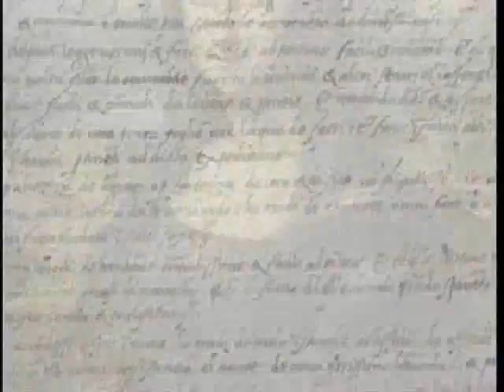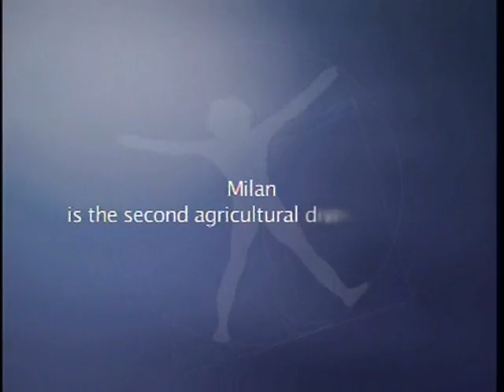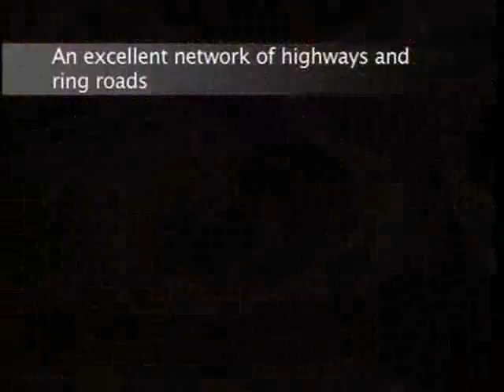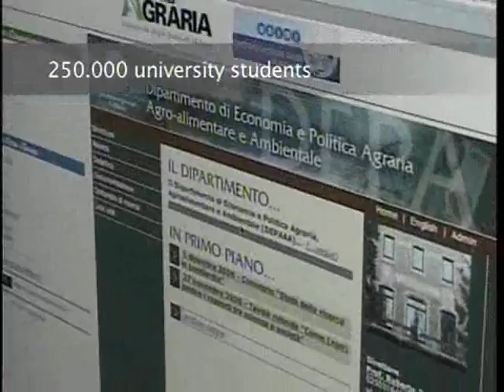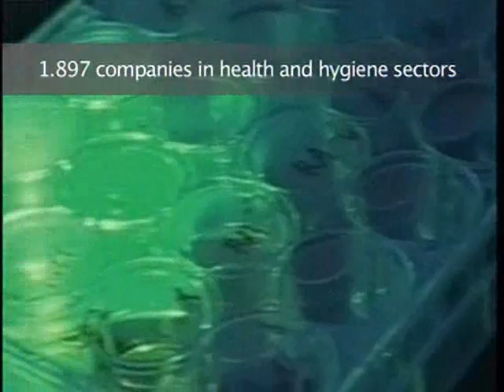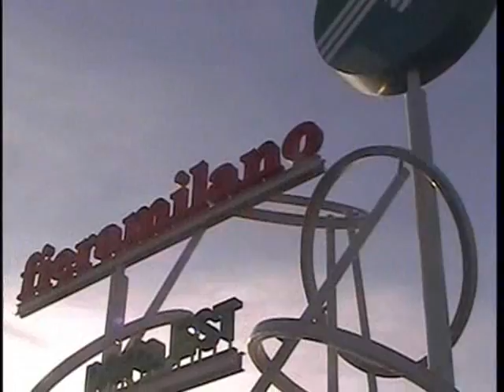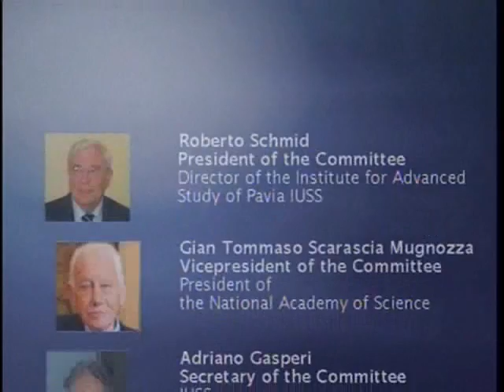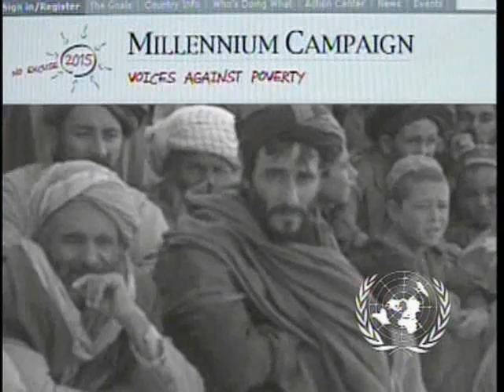Milan Expo 2015 (part I)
The video of Milan's Expo 2015 bid.

First Part